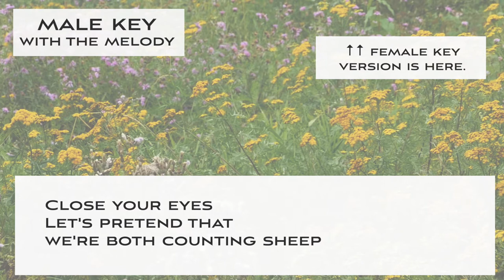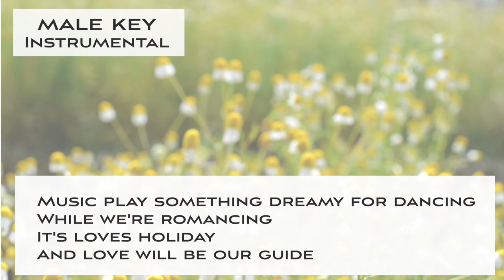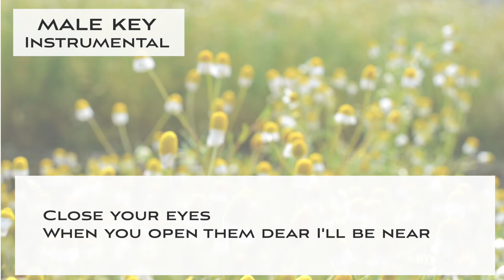Close your eyes - Bossa Nova Jazz KARAOKE (Instrumental backing track)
This is a Sing along KARAOKE music of "Close your eyes- Bossa Nova" for male singers. You can sing this song with high quality singalong KARAOKE track.

🌻Important🌻
🌻The guideline for covering my karaoke music tracks🌻

🌻🌻Information about this karaoke music track "Close your eyes - Bossa Nova"

▪️male key
▪️Key of E minor